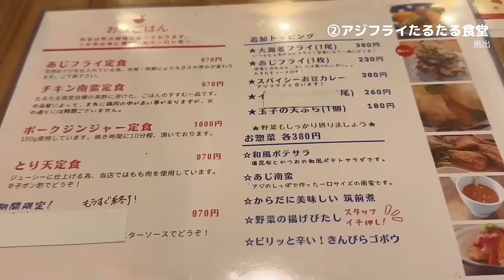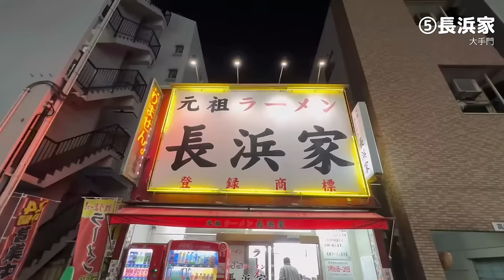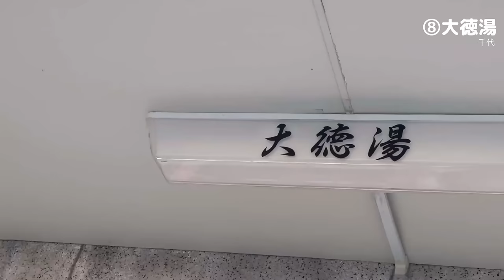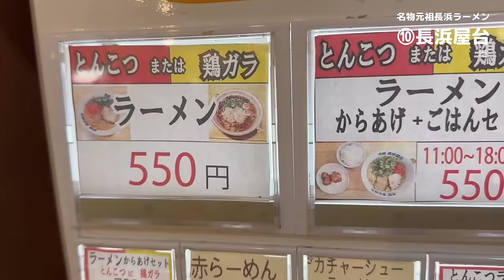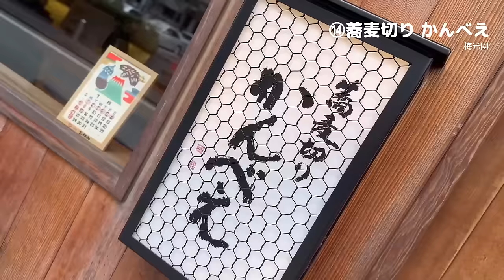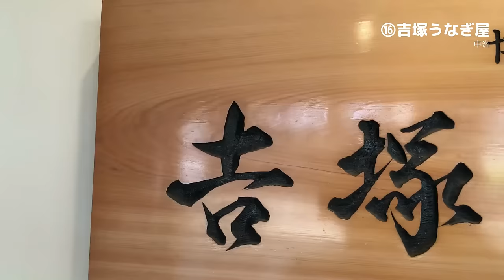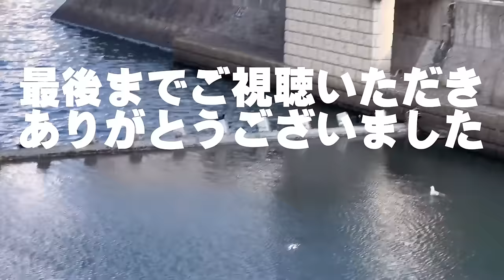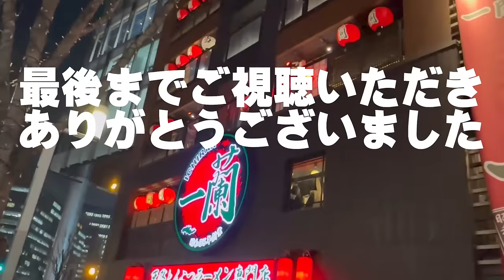福岡博多界隈★ガチまた食べたい17軒※SEASON４☆135（Subtitles：English,Thai,Korean,Chinese）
私たちが今までに実際に食べて「また食べたい！」と思ったお店だけを紹介しています。